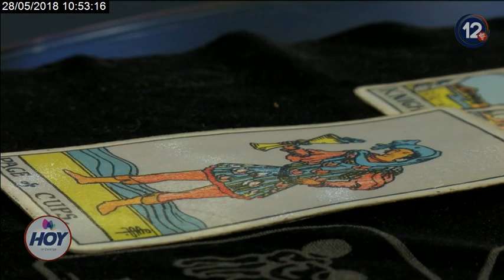Liz Mancinas | HED 28 Mayo 2018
Checa tu horóscopo semanal con Liz Mancinas.